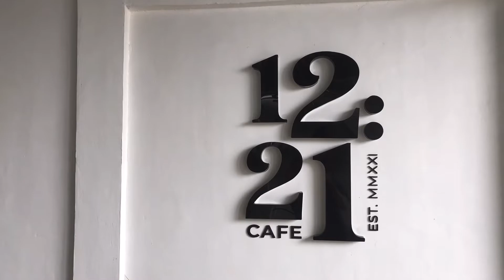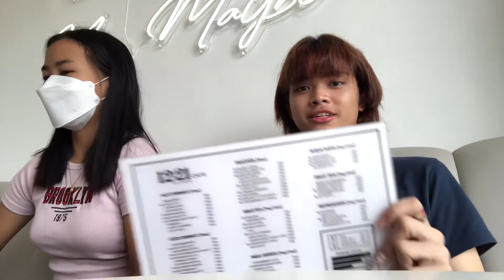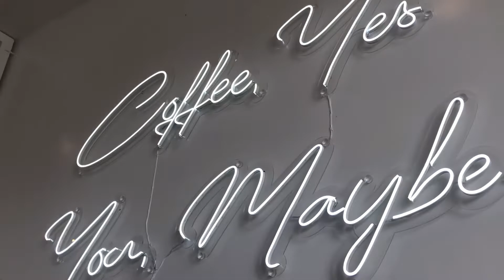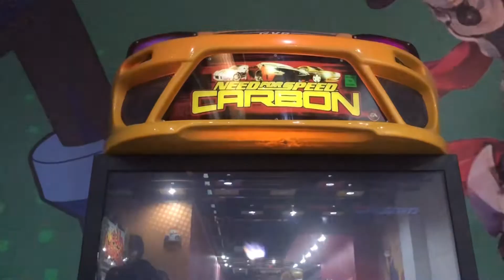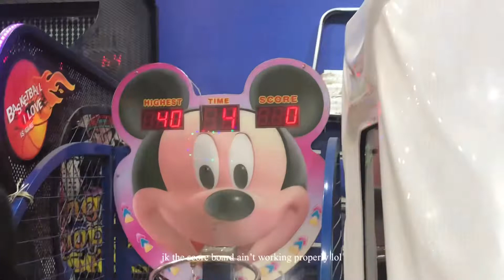Last Bonding with my Friends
A very special day with my friends before leaving Mindanao :)

I hope that you guys enjoyed watching this vlog as much as I do!

Socials:
Facebook: Troy Martin Lischka